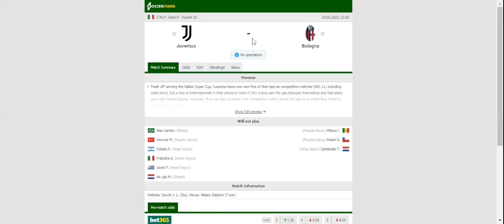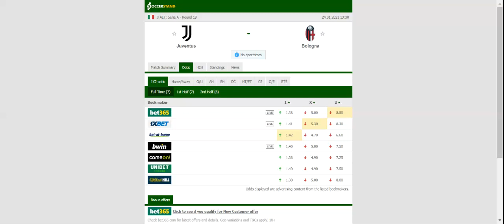JUVENTUS VS BOLOGNA PREDICTION & BETTING TIPS - 24/01/2021